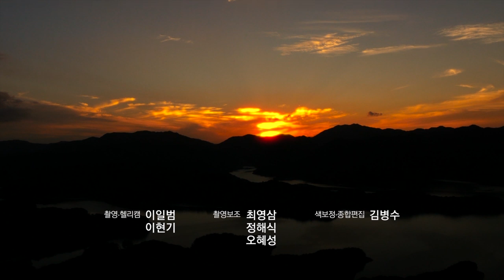수상레저의 요람, 충주 / UHD 항공다큐 "남한강" 4/4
MBC충북 창사특집 UHD 항공 다큐멘터리
'남한강' 하늘에서 만난이야기

Part.4. 충주입니다.